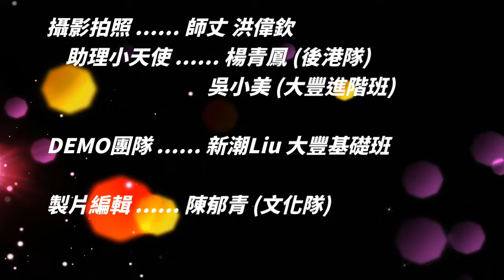Hey Hey Set Me Free line dance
Count:40
Wall:4
Level:
High Improver
Choreographer:
Virnita Simorangkir (INA) - January 2021